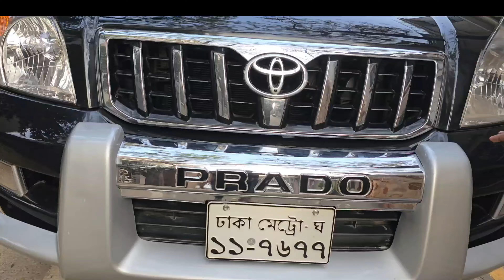Toyota Land Cruiser Prado Review / Great Auto ভালো সেকেন্ড হ্যান্ড গাড়ী পেতে চাইলে ভিডিওটি দেখুন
Toyota Land Cruiser Prado Review / Great Auto ভালো সেকেন্ড হ্যান্ড গাড়ী পেতে চাইলে ভিডিওটি দেখুন 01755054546, 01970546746

আসসালামু আলাইকুম স্যার/ম্যাম,
আপনার মনের মত গাড়ি খুঁজতে এবং বিক্রি করতে আমাদের পেজের সাথেই থাকুন "Great Auto " আমাদের পেজটি ঘুরে আসুন .!

🏡 শোরুমের ঠিকানা: বাড়ি-৮, রোড-২/ ৩, ব্লক-এল, চেয়ারম্যানবাড়ি, বনানী-১২১৩

Company Description (Shortly) : Assalamu Alaikum Wa Rahmatullahi Wa Barakatuhu. Our company has been involved in business for 10 years. Our business always strives to achieve reputation. Our company does not buy and sell any cars with any trouble and accident history. We always try to buy the car directly from the first party and deliver the car directly to the buyer. By the grace of Allah, no work is done regarding any kind of trouble in our business. We strive to always purchase genuine and genuine products. And always try to maintain good relationship with customer. Whenever you buy a car, check everything. And our company will not be responsible in any way for any problem after the purchase of the car. I hope that Allah fulfills the good wishes of everyone and gives them good health, Ameen.

🏡Showroom Address : House-8,Road-2/3,Block-L,Chairmanbari,Banani-1213

Please Follow Our Social Side 📣📣🔔

Have Any Question ? Please Knock To Us Direct Massage.